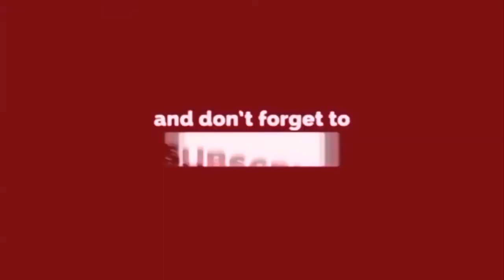CCTV Chori - Budh Vihar में चोरों का बोलबाला, रात में दुकान से उड़ाया लाखों का सामान,Delhi Darpan TV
CCTVChori - Budh Vihar में चोरों का बोलबाला, रात में दुकान से उड़ाया लाखों का सामान